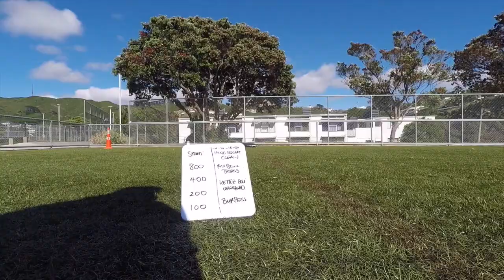Code'Elite Jville Union vs League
Code'Elite J'ville session with some of the brothers from Rugby Union and Rugby League.
Brooklyn Scales Circuit!
Video shot by Saimoni D and Angelique H. Video Edits by TM